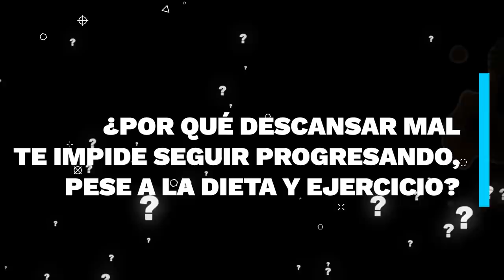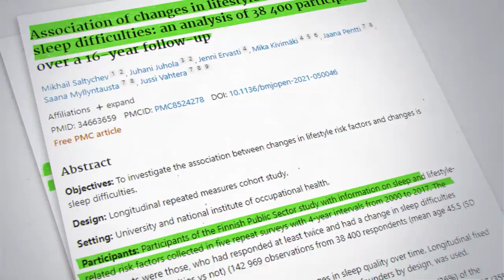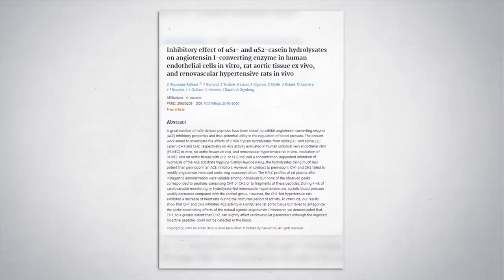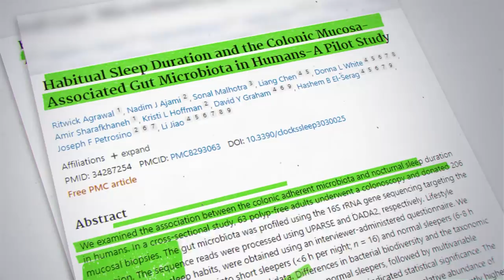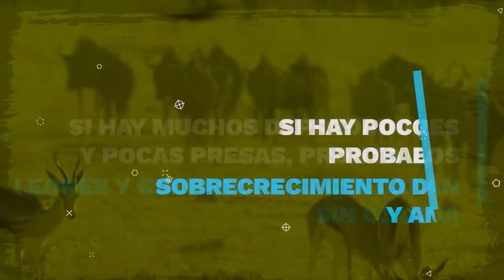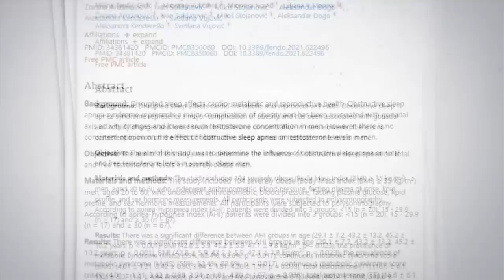😴Cómo Afecta el SUEÑO a la PÉRDIDA de GRASA [IMPORTANTE EVIDENCIA]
🧨Únete a EMPODERA PREMIUM y obtén:

💡Un Directo mensual programado con el Dr. Borja Bandera

⏳TIMELINE
 00:00 Introducción
00:58 Las razones de un descanso inadecuado
02:20 El estudio
03:53 Hormonas
05:37 Salud mental
07:11 Microbiota
08:59 Hormonas sexuales